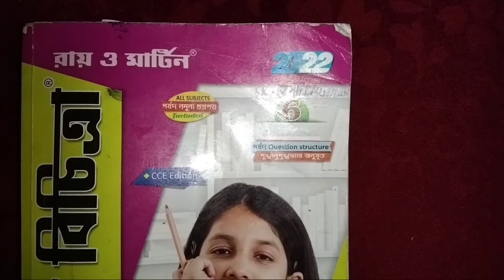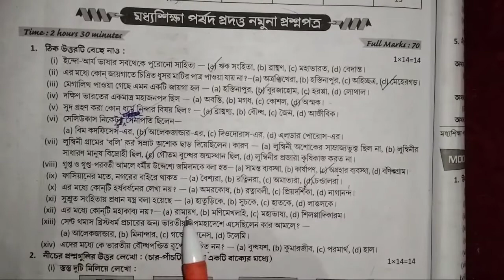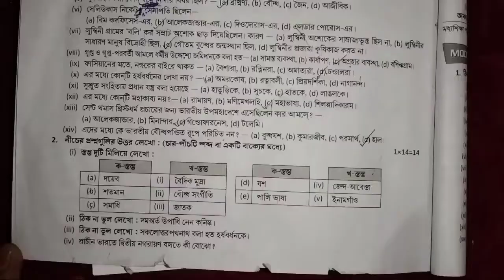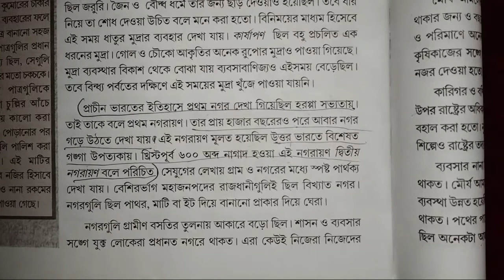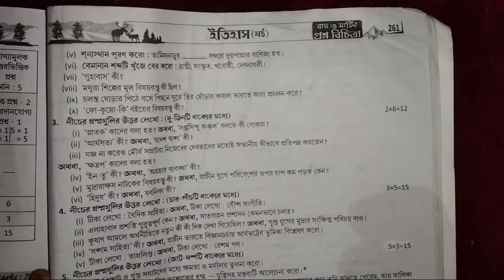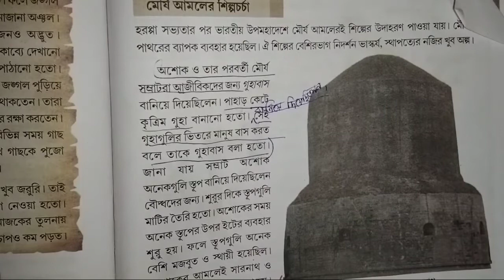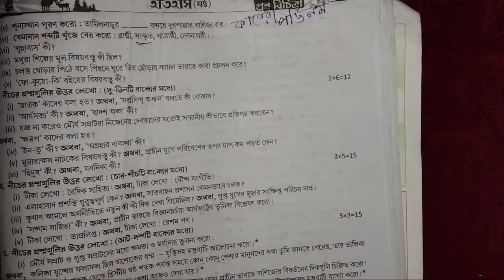class 6 Ray o Martin proshnobichitra History(ইতিহাস)llমধ্যশিক্ষা পর্ষদ প্রদত্ত নমুনা প্রশ্নপত্র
class 6 Ray o Martin proshnobichitra History(ইতিহাস)llমধ্যশিক্ষা পর্ষদ প্রদত্ত নমুনা প্রশ্নপত্রll3rd exam

class 6 roy o martin prosnobichitra history model question paper
class 6 Roy o Martin prashnabichitra history 3rd summative evaluation
class 6 roy o martin prosnobichitra history school no 1
bong Pathshala
bong Pathshala.com

Subscription❤️❤️❤️